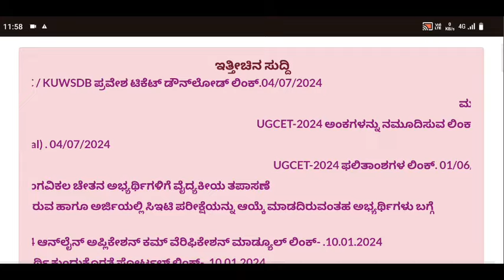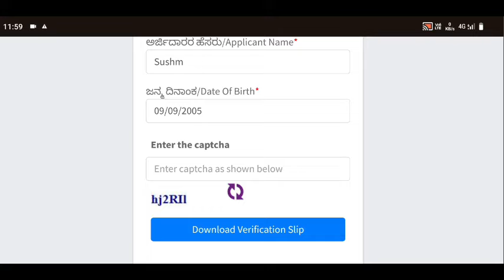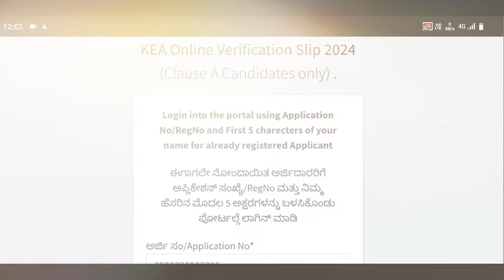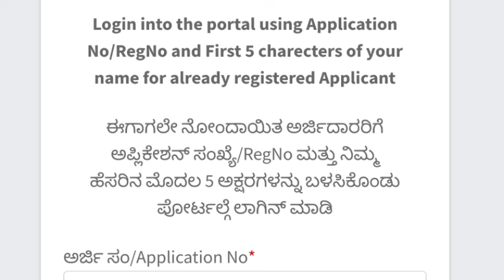KCET VERIFICATION SLIP DOWNLOAD LINK REMOVED BY KEA / WHAT IS THE SOLUTION??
Keep Supporting ..
May God Bless You All
Take Care

Copyright @BillionDollarHruday. Any reproduction or illegal distribution of the content in any form will result in immediate action against the person concerned.”